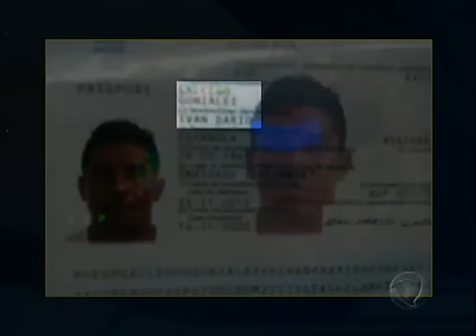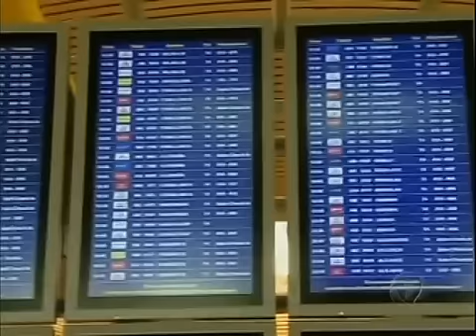Captura do traficante mais procurado do mundo - Domingo Espetacular - (09/06/2013)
O colombiano John Freddy Manco Torres, de 44 anos, faz parte da lista de difusão vermelha da Iterpol, a polícia internacional. Isso quer dizer que ele é um dos traficantes mais procurados do mundo, com ordem de prisão na maioria dos países. Ele foi preso no Rio de Janeiro, pouco depois de desembarcar. Acompanhe os bastidores dessa ação internacional que começou na Europa.